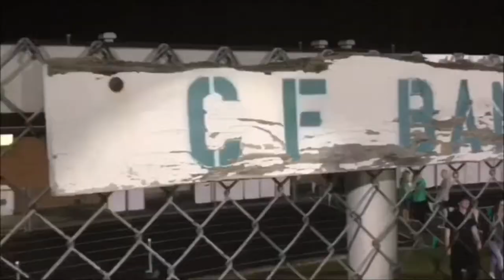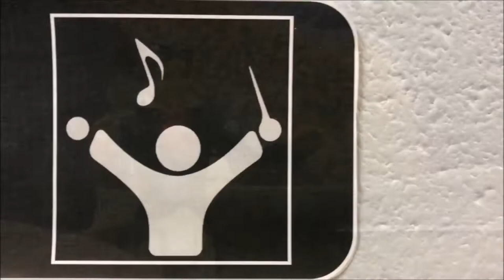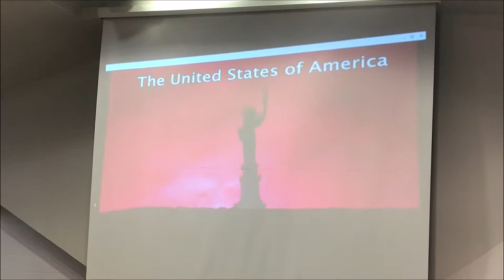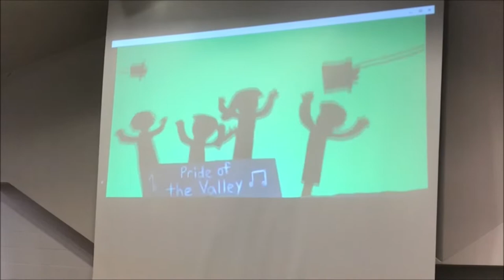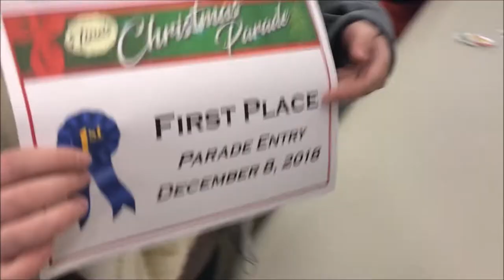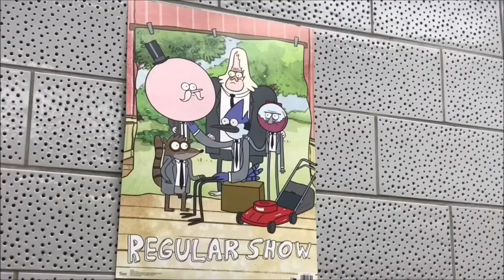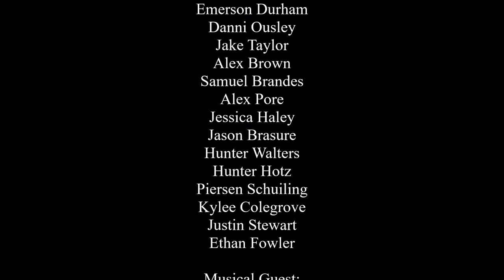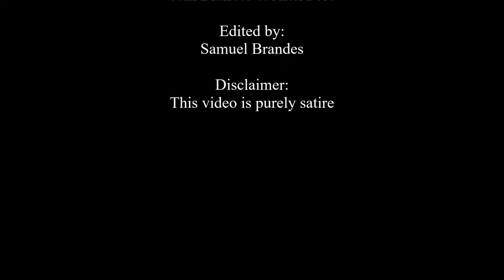The Band Office S3E1 "A Very Clear Fork Christmas"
Jingle Bells, the locker room smells, Brasure laid an egg! The Pride of the Valley is back for another season. Still cooling off from the Playoffs, the Band is now in concert mode. Emerson loses a friend. Jake takes lead of the woodwind ensemble. Sam makes a puppet show. Piersen deals with a tragedy. The Tromebones prepare for battle. Fa la la la la la, la la, la, la!